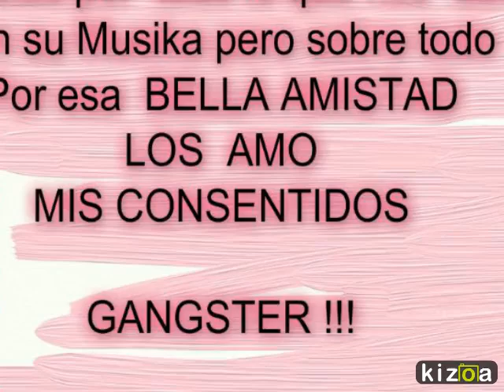Kizoa Movie Maker: HAPPY BIRTHDAY GANGSTER !! MIS CONSENTIDOS !!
Deseandoles lo Mejor  Hoy y Siempre  y que  GANGSTER  suene por mucho  mucho mucho  Tiemo  Mas    POR  SIEMPRE  GANGSTER !!!  los   Amo  Mis  Consentidos